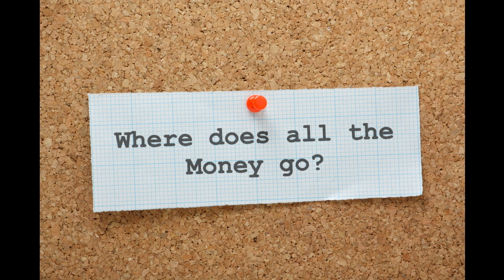Purpose of a Budget is to Prevent Overspending. Find a tool that works for you. 02.08.2016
What you’re trying to do with a budget is prevent overspending, which ultimately leads to piling up of debt.  It doesn’t matter what you’re overspending on – dining out, entertainment, clothes. It’s still debt. There are several different methods, but the key is finding something that works for you.

I came across a budget from Richard Jenkins at MSN Money.  Google Search “the 60% Solution” and you can find his article about a simplified budget which I think hits it on the head.